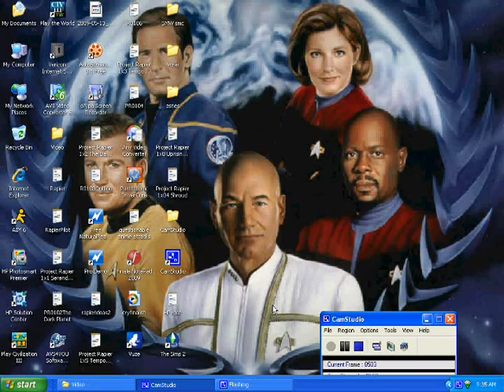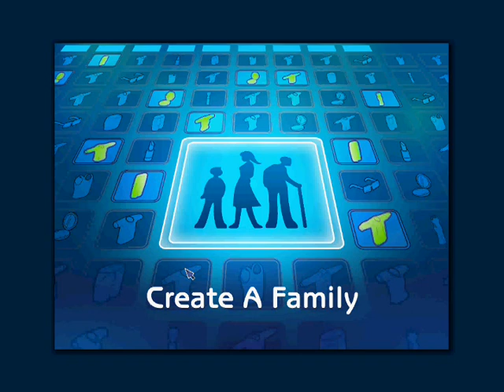Let's Play The Sims 2 -- Episode I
We begin our look at what might possibly be the most popular PC game of all time: The Sims 2!